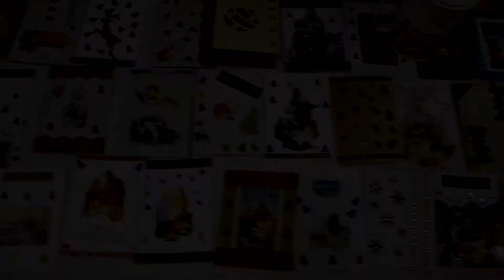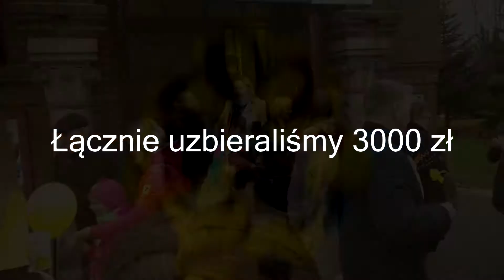Film pt. "Miododajne Pszczółki" na konkurs "Wolontariusz Roku" 2017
Lektor/przedstawiciel: Wiktoria Łebedowska
Montaż: Natalia Łebedowska